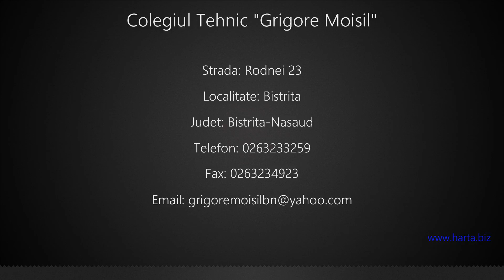Colegiul Tehnic "Grigore Moisil" Bistrita